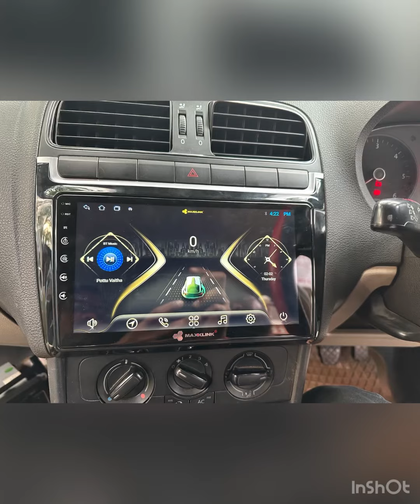Polo glossy frame with Maxxlink android with wireless car play